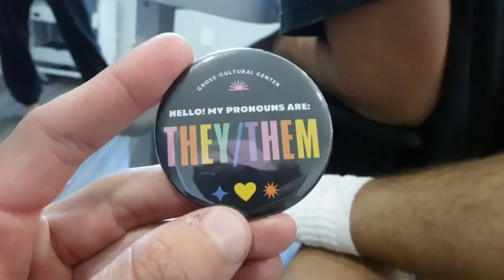Acrylic Painting custom wall drip art Day in life (18)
Me and marko acrylic paint wood that looks like a water drip and create wall art! Hope you guys enjoy the video day in the life 18.